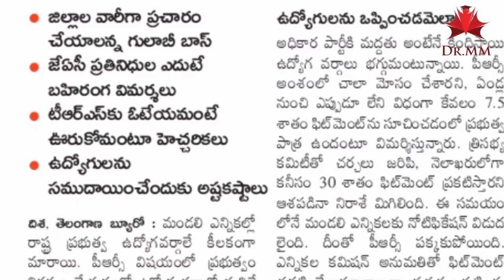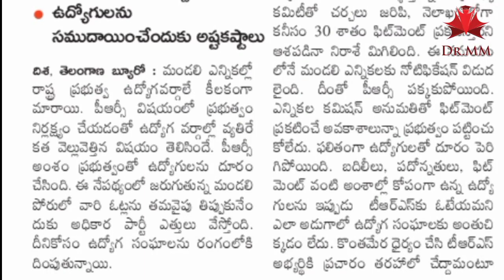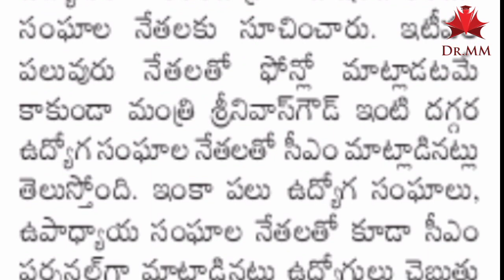Telangana Government Employees PRC Effect On Graduate MLC Elections & CM KCR @Dr.Mokthala Murali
Telangana Government Employees PRC Effect On Graduate MLC Elections & CM KCR

Telangana Minister KTR Sensational Comments On Government Employees PRC Fitment
Telangana Government Employees Unions Demand To CM KCR On PRC Fitment 45% & Abolish CPS
Good News To Employees Telangana CM KCR PRC Fitment Announcement Retirement Age Promotions
Telangana Government Employees Unions Deadline to CM KCR On PRC & Other Problems Solvation
Telangana Government PRC Report 2020
Telangana Government PRC Report 2020 || CM KCR Fitment Announcement In Union Meeting Telangana Government Taken Sensational Decision On PRC 2020 ||Fitment Announcement In Union Meeting Telangana Government Taken Sensational Decision On PRC 2020 | Fitment Announcement In Union Meeting